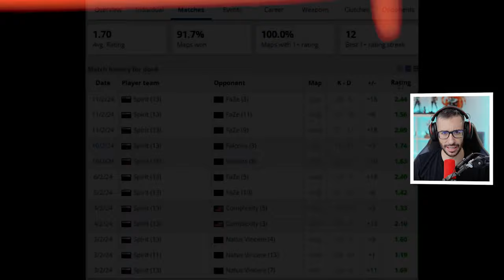¡LA MEJOR PERFORMANCE EN LA HISTORIA DE CS! | DONK IEM KATOWICE 2024